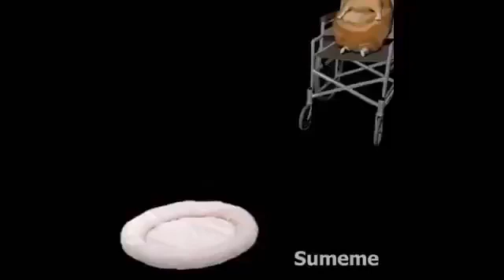Meme clip cat fly please read the description and subscribe to my channel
favor de subcribirse,perdonen soy vilingue y manejo 4 idiomas